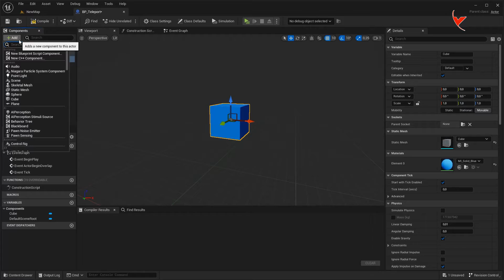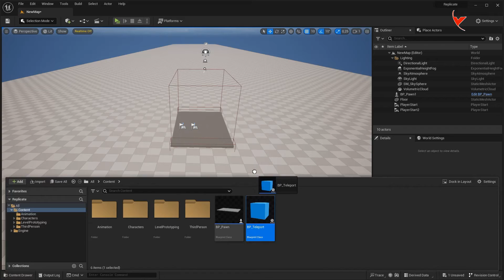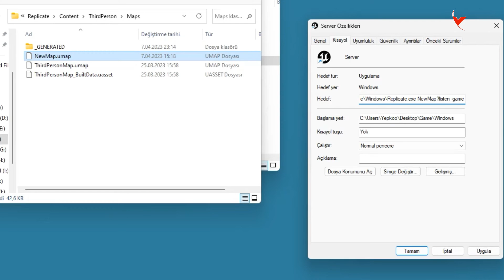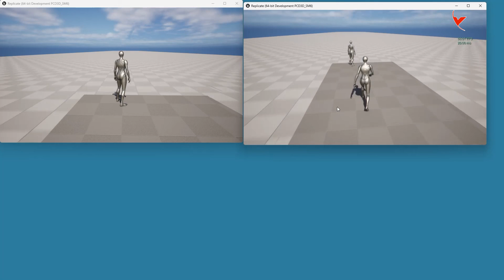UE5 - Multiplayer Replication Test with the same or different computers by packaging the game. (SUB)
In this tutorial, I showed you how to include clients in the game by connecting to the server after packaging the game. If you want, I also explained how you can test it with different computers.